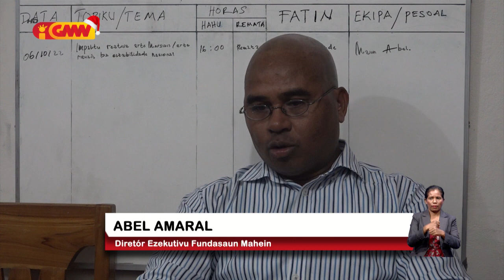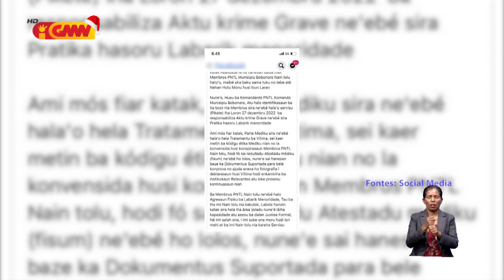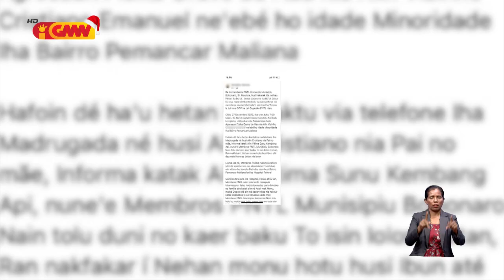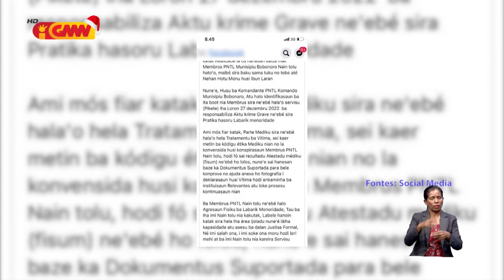FM husu vítima agresaun fízika husi Maliana hato’o keixa ba PNTL